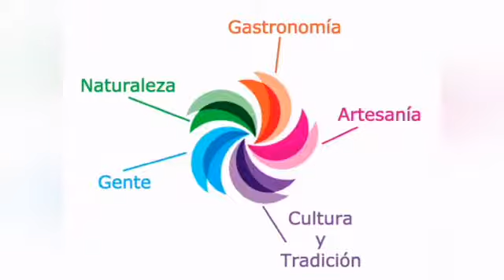Los 11 nuevos pueblos mágicos de México